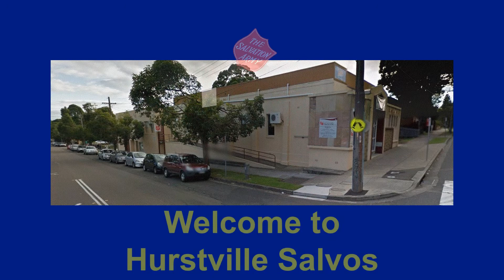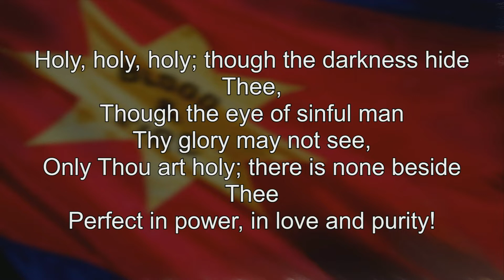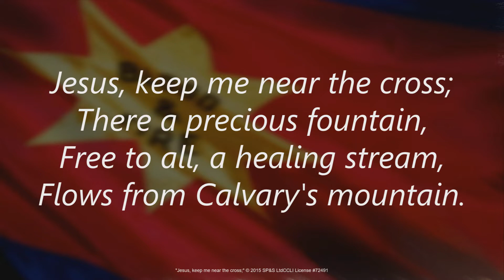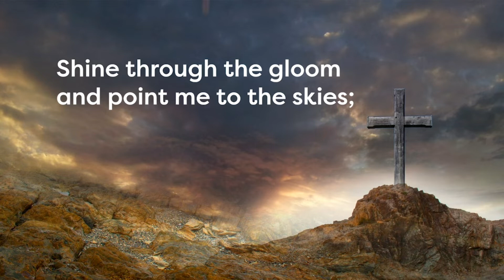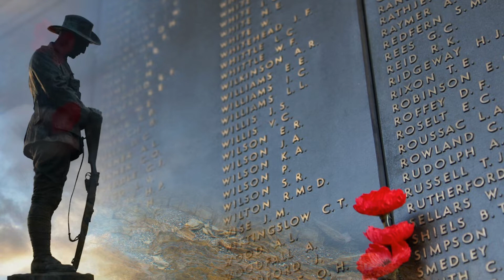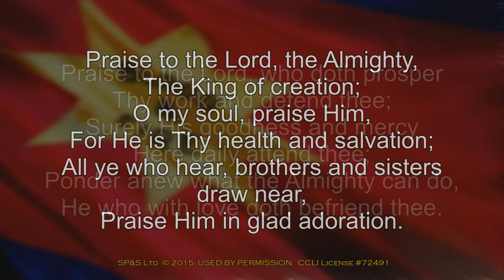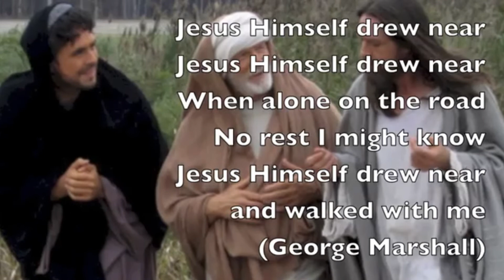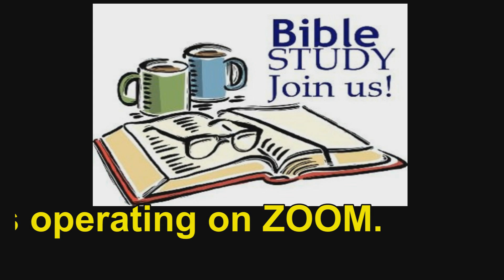JM 26 Apr 20